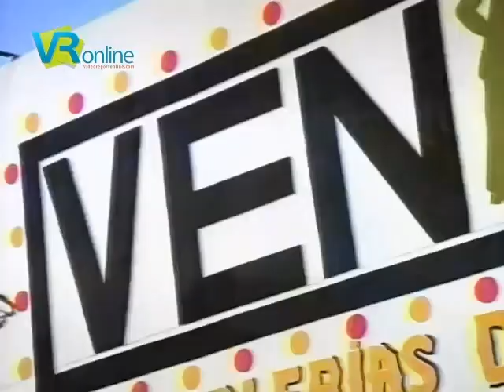Comercial Tiendas Depoven (1992)